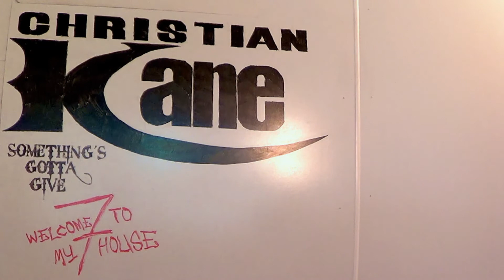I Read: Something's Gotta Give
I read Something's Gotta Give written by Christian Kane from the album Welcome to My House.

Yes, I know this is formulaic of typical modern country music
Oop, me accents slippin
Feels weird reading a chorus more than once